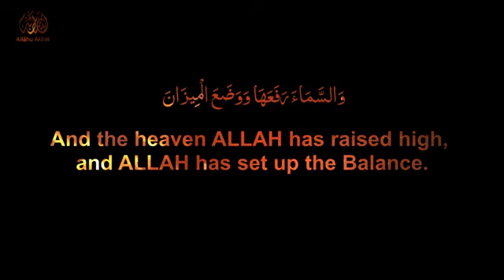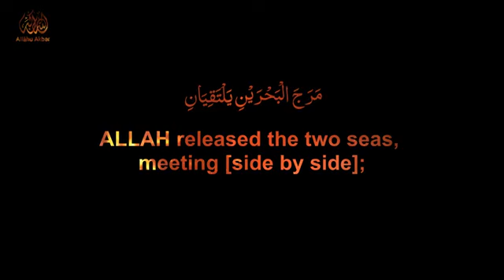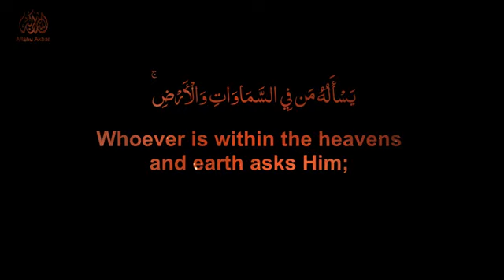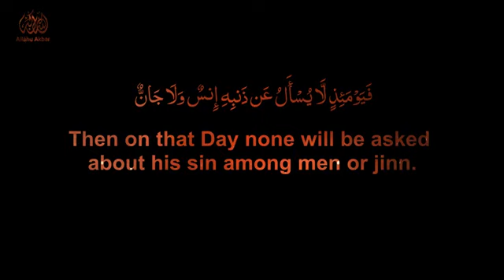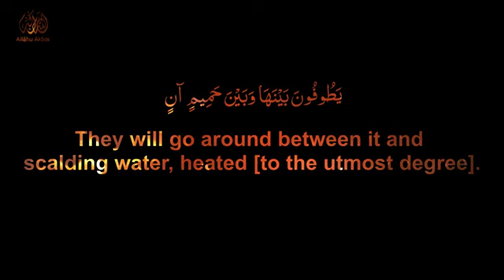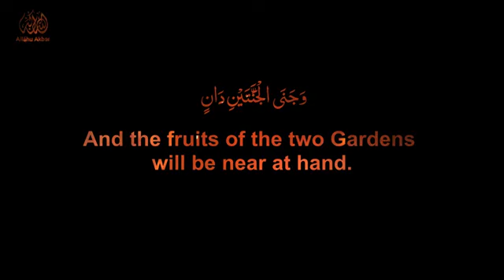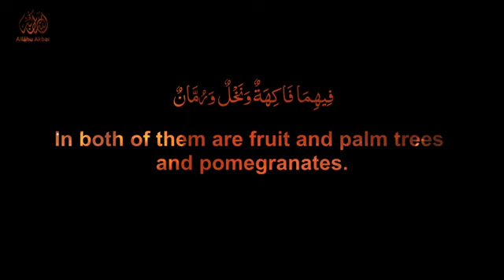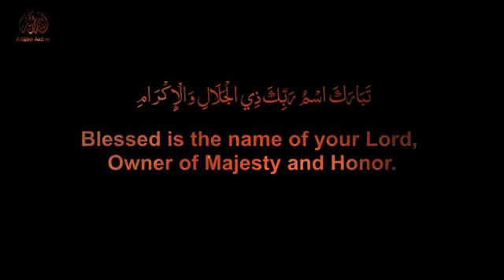Surah Ar-Rahman by Sherif Mostafa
Surah Ar-Rahman Reciter Sherif Mostafa